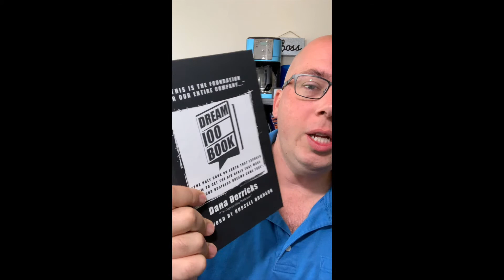Episode 3-41: Referral Episode – Updated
One of my most popular episodes in my podcast was the fourth episode I ever released. It was all about referrals and I decided to revisit the topic and add in some updates.

If you don’t have a referral system in place, this episode is for you. Referrals are one of the best ways to get new customers. You need to have systems in place to make this happen. Don’t just hope to get referrals… make it very easy for people to give you referrals.

I’m really excited about this week’s episode! Be sure to give it a listen!

Like what you heard? Head over to my podcast website to grab some resources mentioned in the podcast